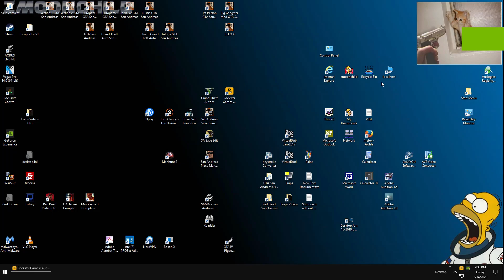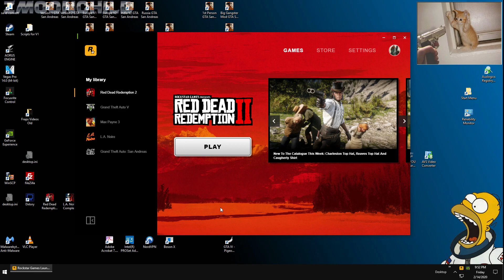Red Dead Redemption II PC - Revenge is a Dish Best Eaten - Chapter 4: Saint Denis